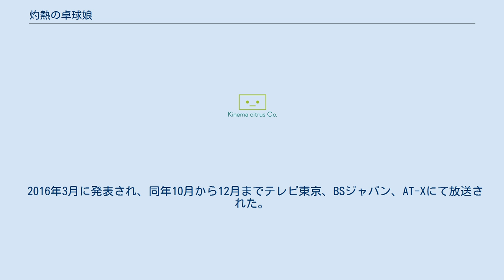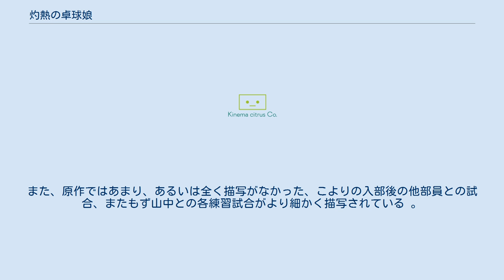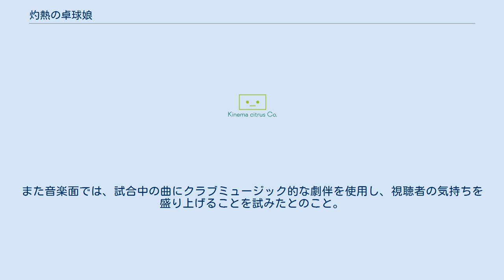灼熱の卓球娘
『灼熱の卓球娘』（しゃくねつのたっきゅうむすめ）は、朝野やぐらによる日本の漫画作品。
『ジャンプSQ.19』（集英社）にて2014年1月号から2015年3月号まで掲載された後、同誌の休刊に伴い『週刊ヤングジャンプ』のウェブコミック無料配信サイト『となりのヤングジャンプ』へ移籍。
第1話より雑誌掲載分を順に公開した後、2015年5月15日から2019年2月1日まで連載された。
 番外編を『ジャンプスクエア』2015年5月号（単行本3巻に収録）、『週刊ヤングジャンプ』2016年45号（単行本5巻に収録）、『ジャンプスクエア』2017年6月号（単行本7巻に収録）にそれぞれ掲載。
 テレビアニメ化され、2016年10月より12月まで放送された。
 元々作者の朝野は学生時代に卓球をやっており、スポーツもののマンガも好きだったが、いわゆる萌え系美少女の絵柄も好きなため、その両方をあわせればもっと面白くなると考え自分で描くことにし、『ジャンプSQ.19』2013年Vol.06に『卓球☆だいありー』のタイトルで読み切り形式にて掲載。
これが好評だったため、『卓球☆だいありー』における登場人物の立ち位置や性格などが一部修正・変更された上で、改めて『灼熱の卓球娘』のタイトルで連載が開始された（『卓球☆だいありー』は単行本4巻に収録）。
 先述のように、登場するキャラクターは萌え系美少女でギャグ要素もあるが、基本的には卓球の練習や試合などを題材にしている。
またマンガ的な派手な描写もあるものの、各登場人物が使用する卓球の技術はほぼ実在するもので、その技術の説明も作中で細かく行われている。
なお作中の大会は団体戦のみの描写で（全国中学校卓球大会のルールで、計6人がシングルス4戦、ダブルス1戦にそれぞれ出場）、個人戦は省略されている。
 女子中学卓球界で、全国大会9連覇の強豪校が、無名の学校に敗れる波乱が巻き起こる。
そんな中、市立雀が原中学校の卓球部エースである上矢あがりは学校にて、転校生の旋風こよりに遭遇。
こよりも前の学校で卓球部だったということで、雀が原中でも卓球部に入部する。
 あがりは都大会ベスト8の記録を持っていたが、こよりは前の学校で県大会ベスト4の記録を持っており、雀が原中でも他の部員と勝負しては次々と負かし、注目を集める。
やがて部ランキングベスト1の座をかけて、あがりとこよりの勝負が行われる。
こよりに部の注目を奪われたことを面白く思っていなかったあがりだが、常に楽しそうにプレーするこよりを見るうち、勝つことに執着するあまり忘れていた卓球の楽しさを思い出して自分のプレーの幅を広げ、こよりをライバルと認める。
楽しむことを第一に考えていたこよりも、全国大会を目指して真剣に戦うあがりに影響され、全国の強者と「ドキドキする」試合をしたいと、あがりと共に全国に行くことを望むようになる。
 また部には、足の怪我で休部していた部長の後手キルカが復帰。
やはり全国を目指す彼女の元、雀が原卓球部は本格的に全国大会へ向けて再始動する。
 全国大会へ向けての第一歩として、全国大会出場経験がある区立もず山中学校との練習試合が行われることになる。
こよりの対戦相手は、もず山中を全国へ導いた強敵二重丸くるりだった。
苦戦するこよりだが、以前の練習時にあがりに教えてもらったことをヒントに反撃する。
 練習試合後、雀が原卓球部は合宿を行うことになり、もず山中との練習試合などで見つかった課題を元に、各選手は練習を行う。
 合宿から学校に戻るとそこで待っていたのは、以前雀が原卓球部にいたが、こよりと入れ違うように転校し、現在は燕女学園にいる月ノ輪紅真深だった。
紅真深はみんな、特にあがりの顔が見たかったというが、紅真深が雀が原にいたときにつけられなかった勝負の決着を求めるあがりに対し、もうあがりとは卓球で勝負しないと、紅真深は転校前と同じことを言って別れる。
 大会の地区予選が開始された。
ストレート勝ちという好調な成績で勝ち上がっていった雀が原中団体戦メンバーは、地区予選決勝戦で燕女学園と対戦することになる。
だが、第1試合で勢いを付けることを期待されていた雀が原の天下ハナビが敗北する。
ハナビの親友で第2試合に出場した出雲ほくとは、ハナビのためにも勝って負けを帳消しにしよう...